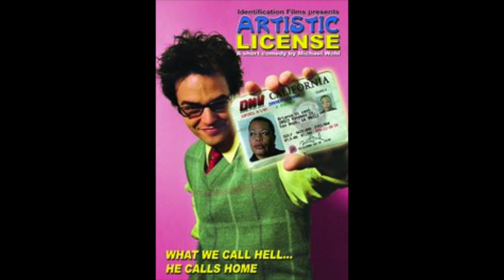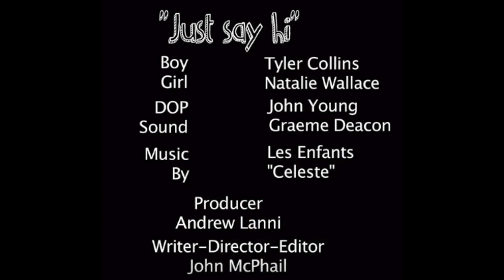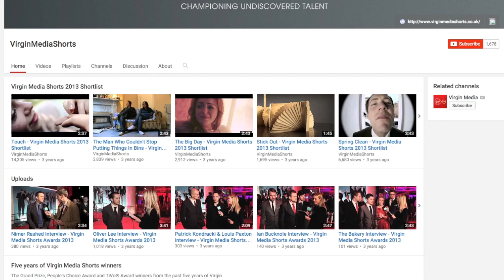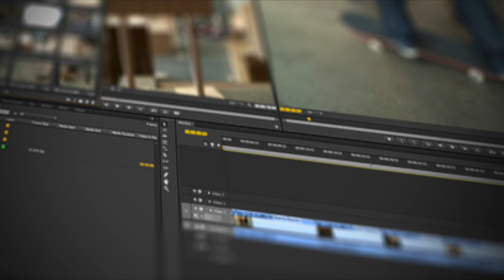Evaluation q 1